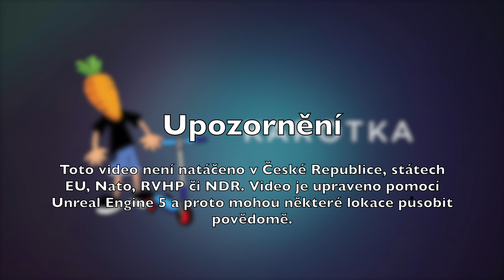Yadea E8S - výlet na zámek a hromada rekuperování 😅.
Moje technika 🎥
➡️Oblíbená Kugoo M4 Pro